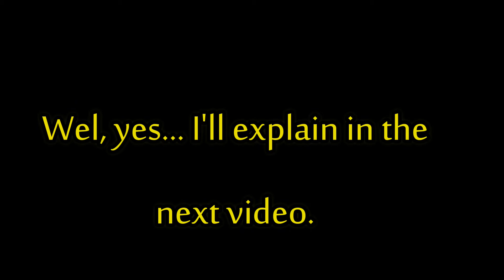Local Adventure "Falkensten"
Short Local Adventure video...